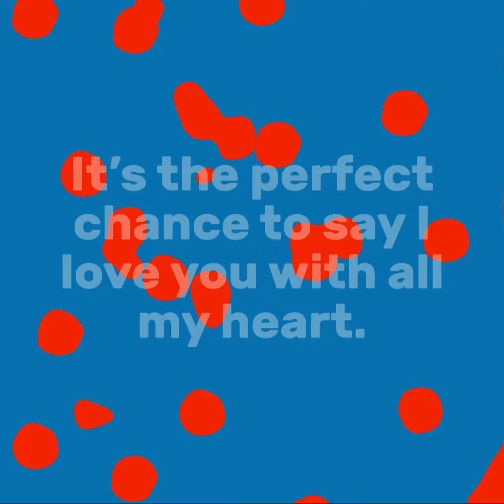Get your Best Educational Toys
It’s the perfect chance to say I love you with all my heart.